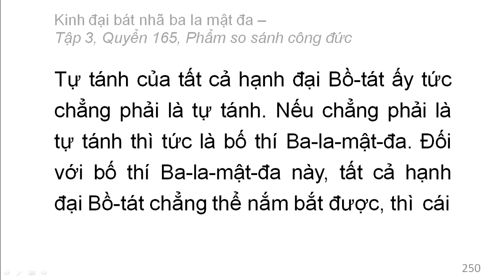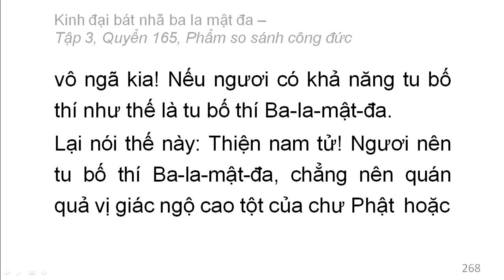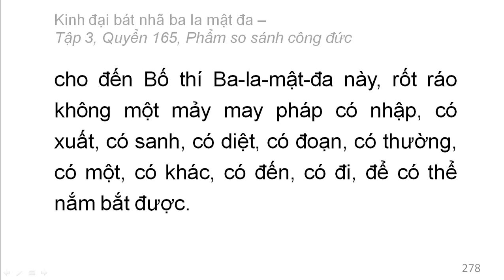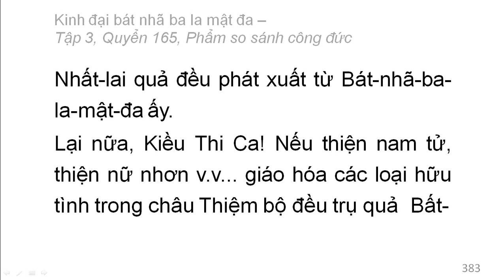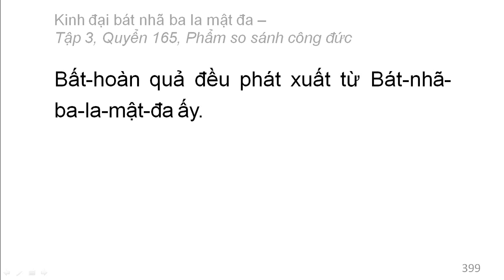600 quyển Kinh Đại Bát Nhã Ba La Mật Đa: Quyển .../600 (tiếp) (đọc lần 2)